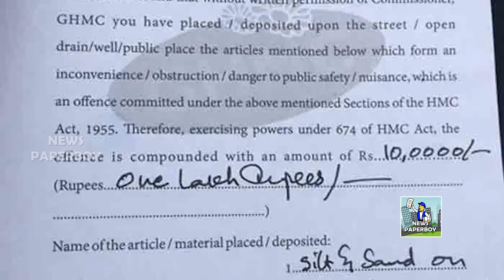Sai Dharam Tej latest News: రూ. లక్ష జరిమానా! | GHMC | 1 Lakh Fine | Paperboy Trends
Telugu Bigg Boss Season 5 contestants
Siri Hanumanth
Anchor Ravi
Vishwa
Sarayu
Natraj master
Anee master
Lobo
Maanas
serial actress Umadevi
Jeswanth
transgender Priyanka Singh
VJ Sunny
RJ Kajal
Shanmukh jaswanth
actress Priya
Shwetha Varma
singer Sriram Chandra
Lahari Shari
Hamida

Star Maa